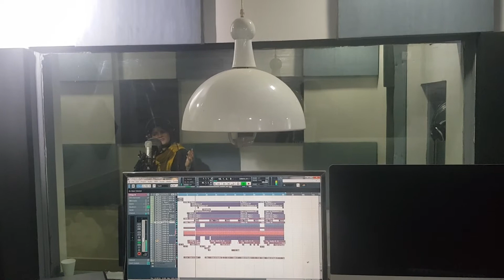Bhoj Suli ka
Singer:Naila Ashbeel
Lyrics:Fr.Emmaneul Nazir Mani
Composition:Ustad Patras Shad
Flute:Sulman Adil
Tabla:Amoos Khan